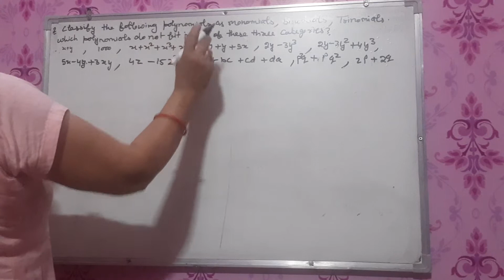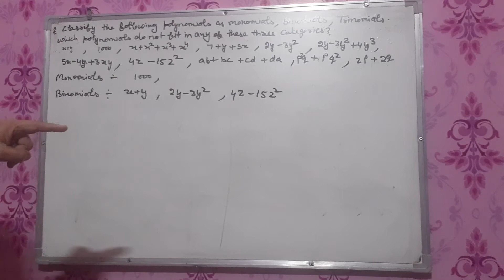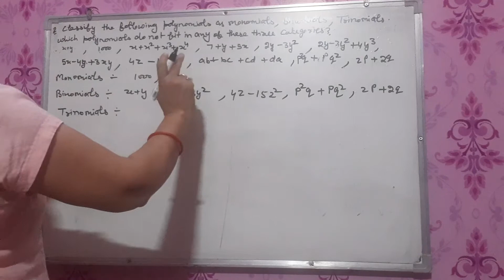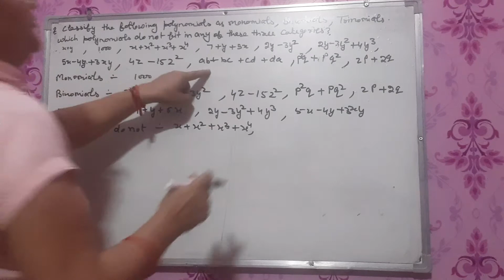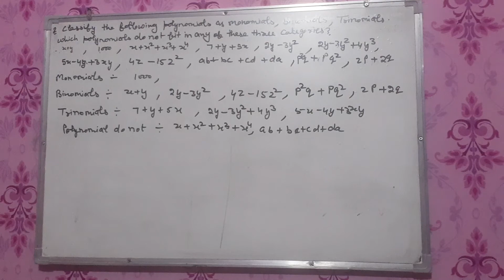Class 8th Mathematics chapter 9 Algebraic Expression And Identities ex 9.1 Question 2